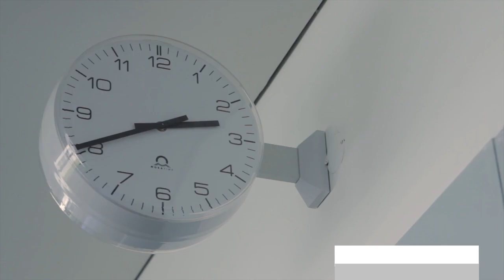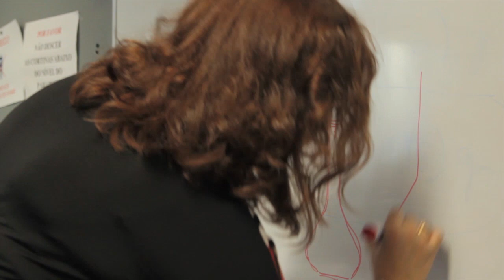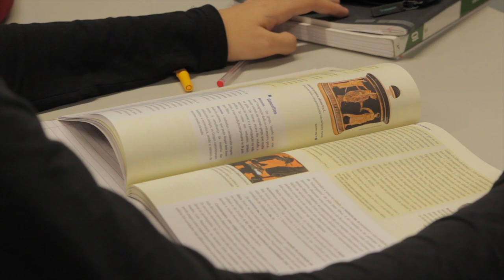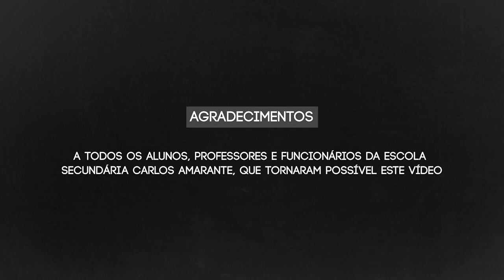Aula Aberta - Escola Secundária Carlos Amarante, Braga